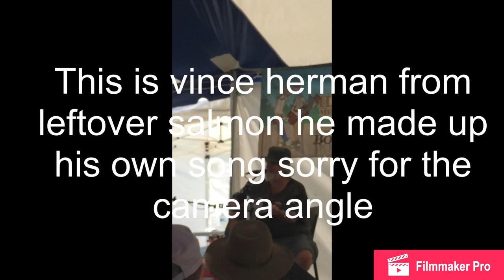John Hartford memorial festival vlog!